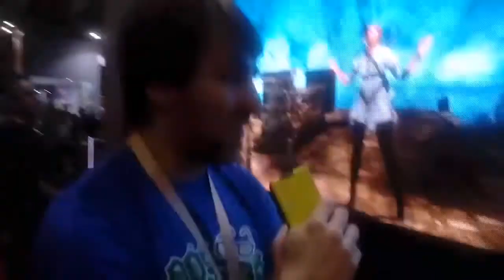BGS #10 - Black Desert - Entrevista – Nós Nerds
Entrevista com Byong Hwan Kang da Black Desert contando sobre esse MMORPG maravilhoso, com uma ação frenética, inúmeras classes e um sistema de customização de personagem único.